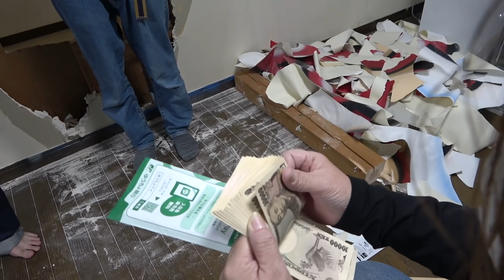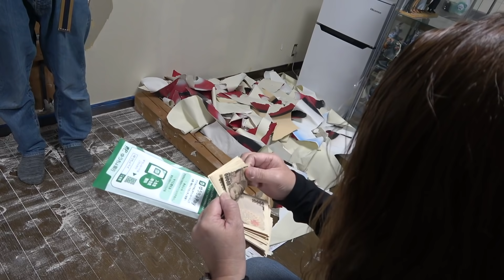ドッキリの被害総額を友達の親に払って許してもらう動画【謝罪】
アップルミュージック

チャンネルがーどまんの
喋るLINEスタンプはこちら↓

株式会社Kiii
〒150-0031
「株式会社Kiii チャンネルがーどまん」宛